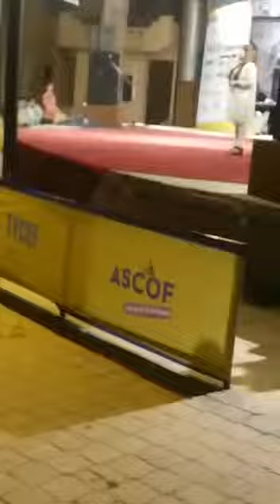Helix Pharma fungala rawalpindi